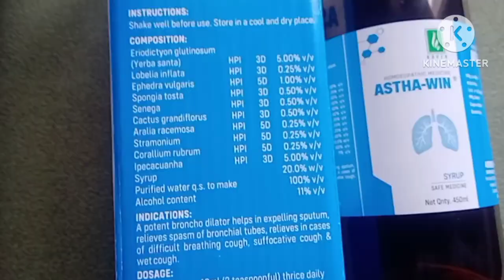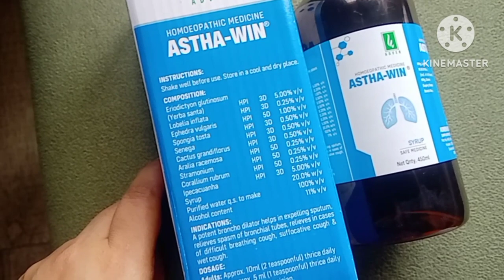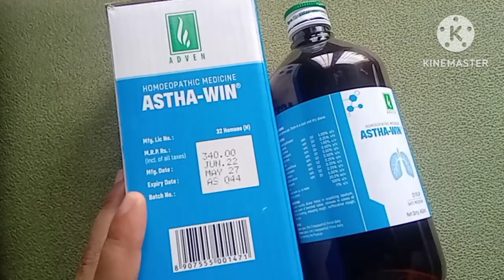Honest Review of Adven Astha-win homoeopathic bronchodilator medicine (Syrup)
Here I have given an Honest Review of Adven Astha-win homoeopathic bronchodilator medicine (Syrup)